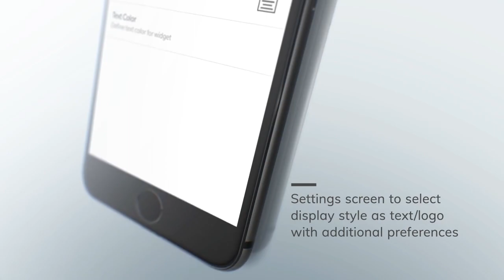Operator Name Widget | Nature Web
Operator Name Widget supports a Text and Logo mode. It simply displays the current network operator on your home screen.

Either from menu options OR tapping on to the widget itself will open the "configuration screen". You can customize the widget properties like alignment, display style, text color, image size etc.

Widget supports below 2 modes

Text Mode:
Select this mode to display the name of currently active network operator.

Image Mode:
Select this mode to automatically identify and display logo of the current active network operator instead of text. In case, app does not identify the current active network operator it will display "unknown network" logo.

Please Note:
Application doesn't support Mobile Virtual Network Operator (MVNO). This is because MVNO provider doesn't own the "Radio Spectrum". MVNO often uses wireless network infrastructure of other major network operators; and hence application would only display the baselined network name in such cases.